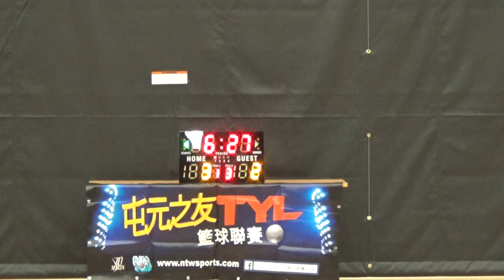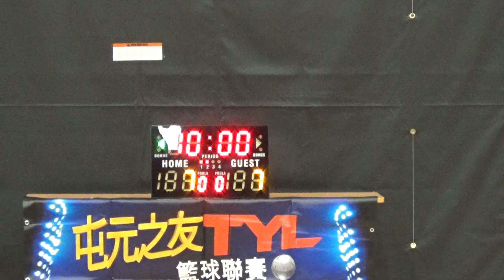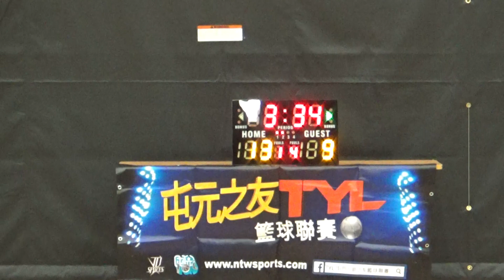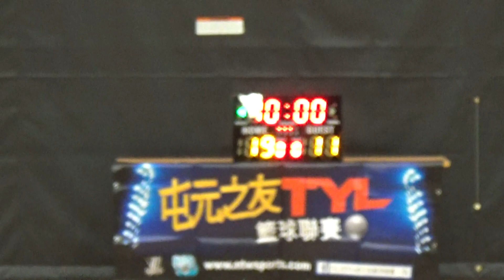20170730 TYL 第十屆 DivisionB 決賽 Homies vs Reform 1st half